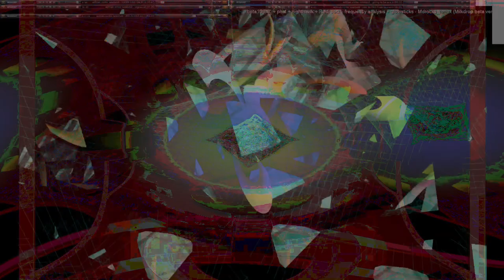Movie 24 09 28 14h01m47s series H time puppets part one